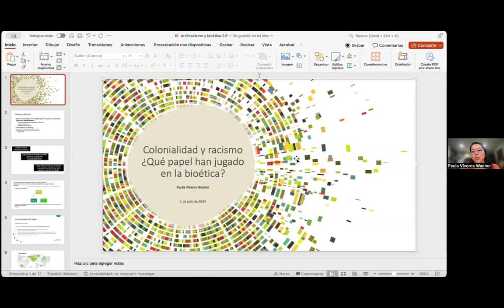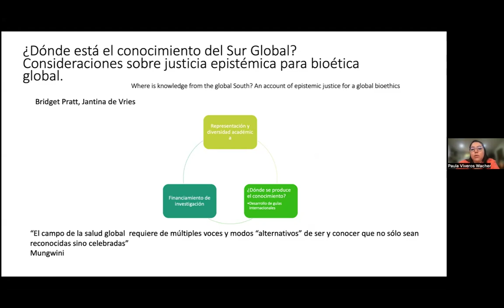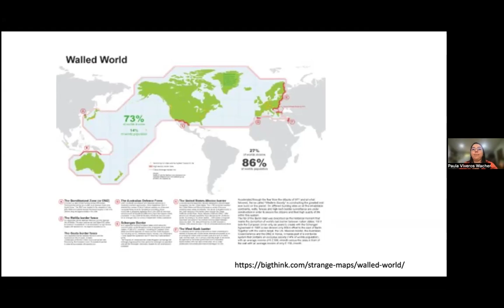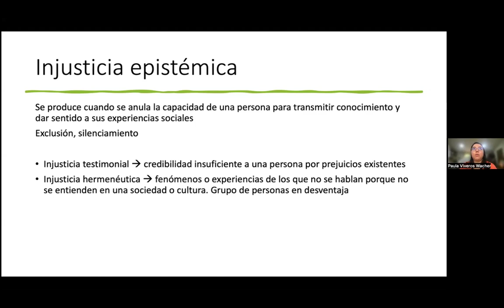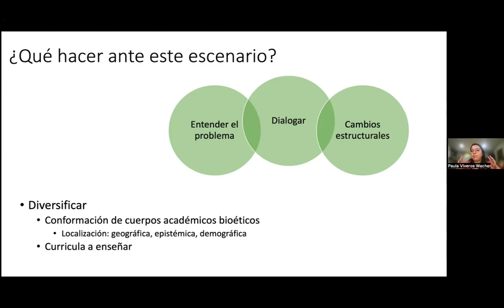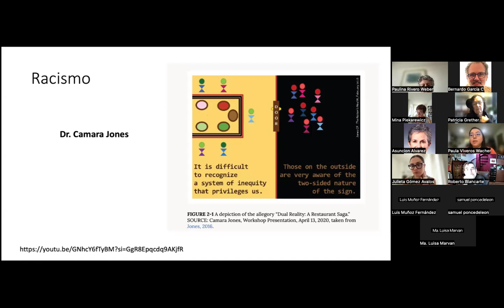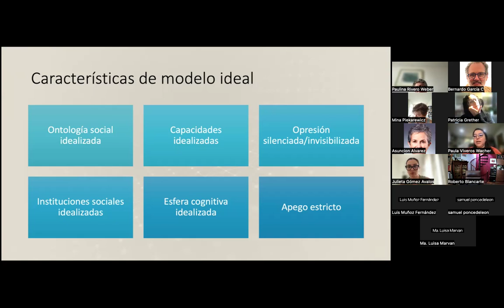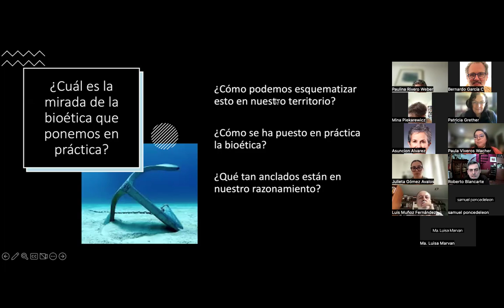"Colonialidad y racismo: ¿qué papel han jugado en la bioética? - Paula Viveros Wacher